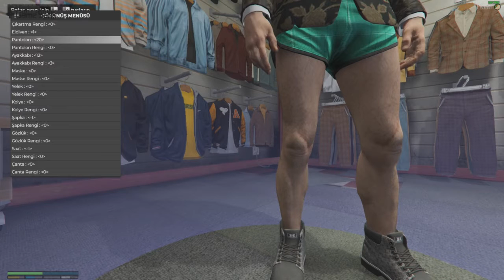KENDİNEMÜZİSYEN - YENİ KIYAFETLER VE KONSER - GTA V KENAN'IN MACERALARI (ROLEPLAY) #42